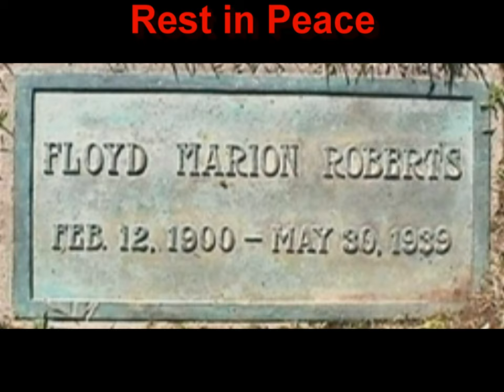MOTORSPORT VIDEO MEMORIAL - Floyd Roberts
Death date:
30.May.1939
Circuit:
Indianapolis Motor Speedway
Race:
International 500 Mile Sweepstakes
Vehicle brand/model:
Wetteroth - Offenhauser "Burd Piston Ring"